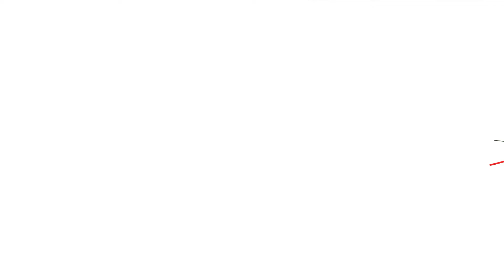History video link